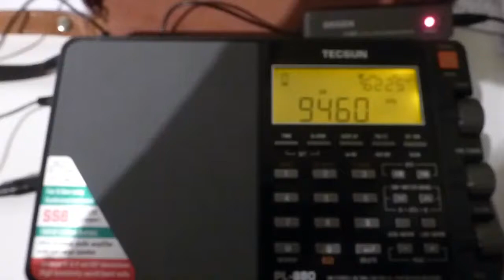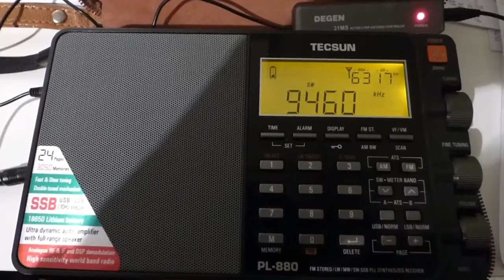9460 kHz - VOICE OF TURKEY (Turkish)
Voice of Turkey 9460 kHz - Turkish - Emirler,TUR
Sunday 16 April 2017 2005 UTC
QTH: Bilbao, Biscay, SPAIN.